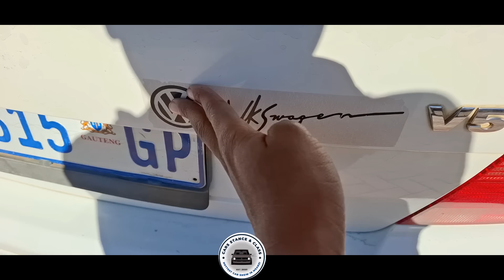NKUPI NEW V5 MAMOKGOTLA FULL REVIEW ❤